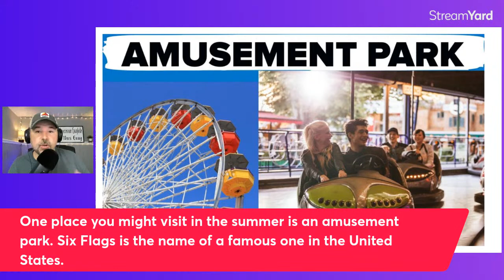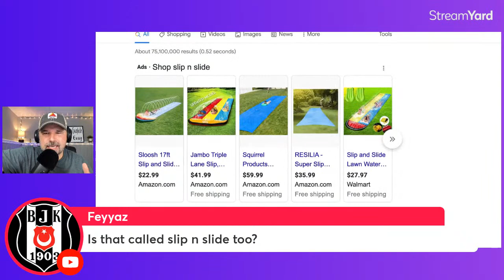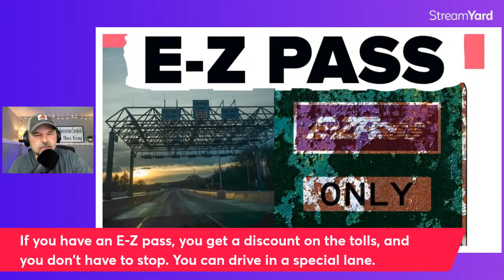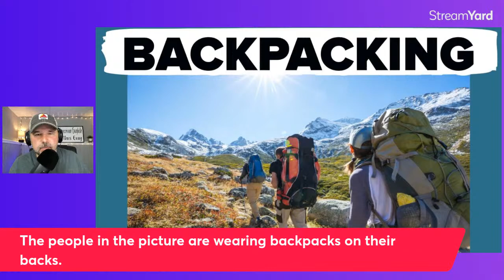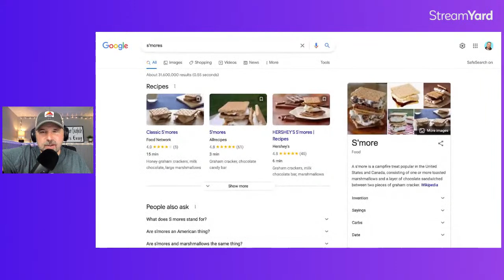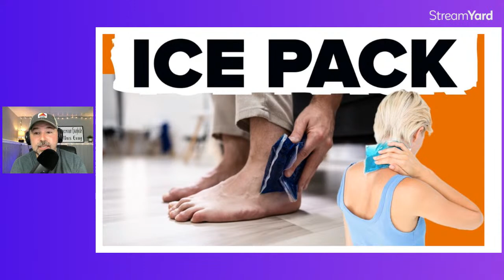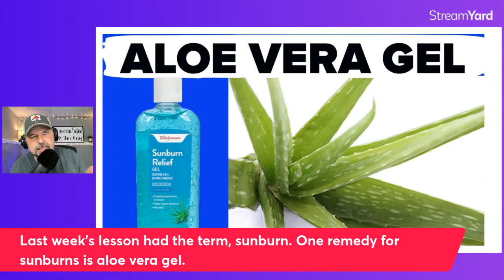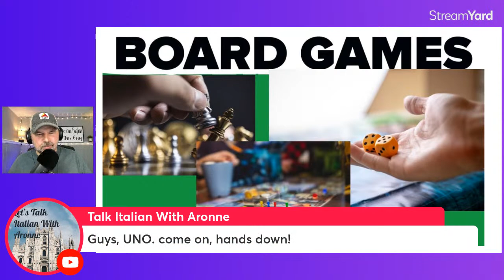FREE ENGLISH VOCABULARY LESSON: SUMMER VACATION ☀️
In this live English lesson to help you improve your English conversation skills, we will talk about summer vacation. We'll talk about going to an amusement park, season passes, day passes, and so much more.

00:00:00 Introduction to English Lesson on Summer Vacation
00:05:30 ELL Vocabulary: Amusement Park
00:07:38 ELL Vocabulary: Roller Coaster
00:14:34 ELL Vocabulary: Water Park
00:15:21 ELL Vocabulary: Season Pass
00:17:11 ELL Vocabulary: Slip N Slide
00:20:20 Thank you channel members!
00:21:31 ELL Vocabulary: Playground
00:22:58 ELL Vocabulary: "It's Packed"
00:24:09 ELL Vocabulary: Long Lines
00:25:12 Road Trips in English
00:26:39 How Tolls Work in the United States
00:35:50 ELL Vocabulary: Backpacking
00:43:11 ELL Vocabulary: S'mores
00:46:52 ELL Vocabulary: Drive-in movies
00:50:48 ELL Vocabulary: Tank Top
00:55:24 Flip Flops
01:06:41 Getaway or Get Away in English?